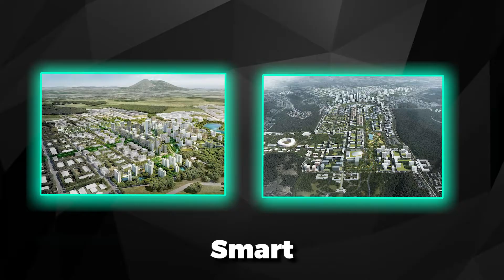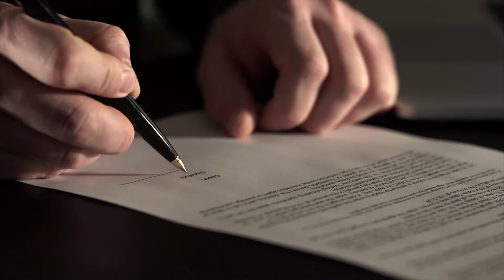New Clark City: Unveiling the Philippines' Mega Project!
Hey there megaproject enthusiasts and city planners!

Today, we’re diving into the future of urban living in the Philippines with a closer look at New Clark City. This ambitious project is more than just a new metropolis; it’s a vision for sustainable, smart, and disaster-resilient living. 🌿🏢 If you're fascinated by cutting-edge urban planning, you’re in for a treat.

New Clark City, located within the Clark Special Economic Zone in Tarlac province, is designed to accommodate up to 1.2 million people, spanning approximately 9450 hectares. It’s set to be a game-changer in urban development in the Philippines. 🌏

Join us as we explore the origins of this massive undertaking, the vision of Arnel Paciano Casanova, and the ongoing developments under Vince Dizon. From its green spaces and disaster-resilient features to its cutting-edge transportation systems and educational institutions, New Clark City represents a new paradigm in urban development.